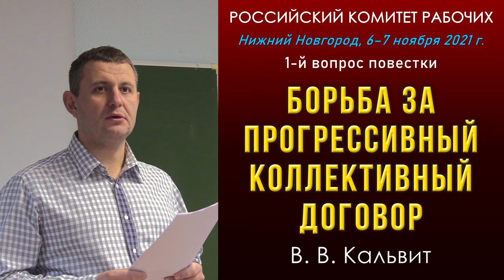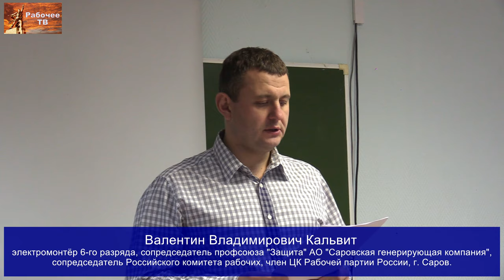Борьба за прогрессивный коллективный договор. В. В. Кальвит. Российский комитет рабочих. 06.11.2021.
Борьба за прогрессивный коллективный договор. 1-й вопрос повестки семинара Российского комитета рабочих. Нижний Новгород, 6–7 ноября 2021 г.
00:00:14 - регистрация делегатов РКР.
00:00:57 - семинар открывают сопредседатели РКР:
Валентин Владимирович Кальвит, электромонтёр АО «Саровская генерирующая компания», г. Саров;
Дмитрий Юрьевич Шилов, монтажник РЭАиП, ООО «КБСМ»,
сопредседатель РКР, Ленинград.
00:03:08 - с докладом по 1-у вопросу повестки Валентин Владимирович Кальвит, электромонтёр 6-го разряда, сопредседатель профсоюза "Защита" АО "Саровская генерирующая компания", сопредседатель Российского комитета рабочих, член ЦК Рабочей партии России, г. Саров.
00:54:09 - Григорий Вячеславович Бобинов, врач ГБУЗ СПб «Городская поликлиника № 52», председатель секции СМП профсоюза медицинских работников «Действие», член Рабочей партии России, Ленинград.
01:41:14 - вопросы и выступления делегатов.
01:58:12 - Павел Владиславович Ковин, токарь, кирпичный завод ООО ТК «ЛИКолор», член ЦК Рабочей партии России, г. Новосибирск.
02:13:57 - Г. В. Бобинов.
02:19:50 - Владимир Михайлович Кудрявцев, представитель Российского комитета рабочих по Нижегородской области, член Рабочей партии России, Нижний Новгород.
02:35:46 - Дмитрий Юрьевич Шилов, монтажник РЭАиП, ООО «КБСМ», сопредседатель Российского комитета рабочих, сопредседатель идеологической комиссии ЦК Рабочей партии России, Ленинград.
02:42:54 - проект постановления по 1-у вопросу. В. В. Кальвит.